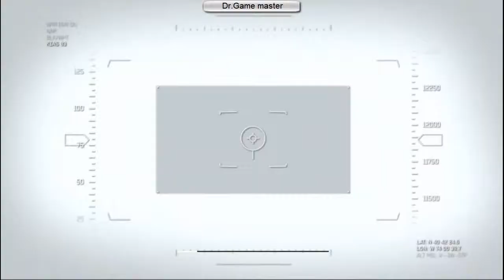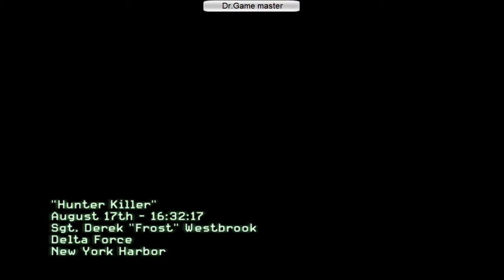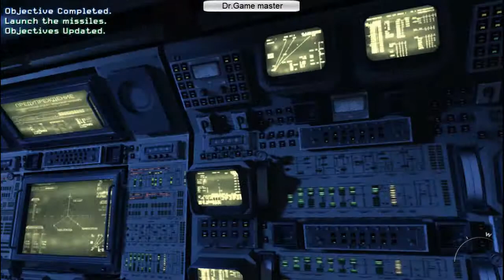Call of Duty: Modern Warfare 3 : Mission 2 : Hunter Killer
Call of Duty: Modern Warfare 3 / Call of Duty: MW3 is a first-person shooter video game, developed by Infinity Ward and Sledgehammer Games, with assistance from Raven Software, and published by Activision. It is the third and final installment in the Modern Warfare saga, a direct sequel to 2009's Call of Duty: Modern Warfare 2, and the eighth Call of Duty installment. The game was released worldwide in November 2011 on Microsoft Windows, Xbox 360, PlayStation 3, and Wii, with a separate version for Nintendo DS developed by n-Space. Treyarch developed the game's Wii port. In Japan, Square Enix handled the installment with a separate subtitled and dubbed version, as they did for Call of Duty: Black Ops.